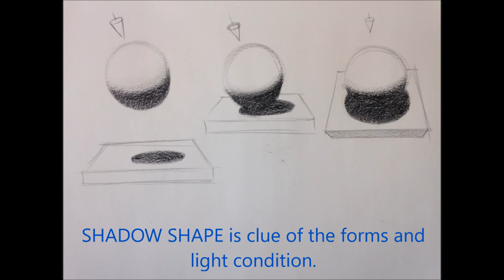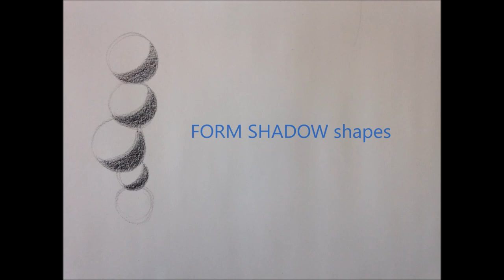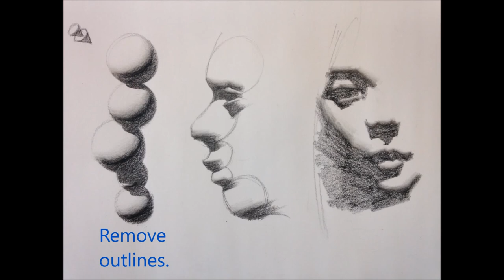How to Draw Head with Form and Cast shadow Shapess.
Art of Portrait drawing demo by artist-educator, Zin Lim shows how to draw human head with understanding of shadow edges.
- Medium: Charcoal on Paper.
- Art by Zin Lim. (Instagram.com/zinlimart)